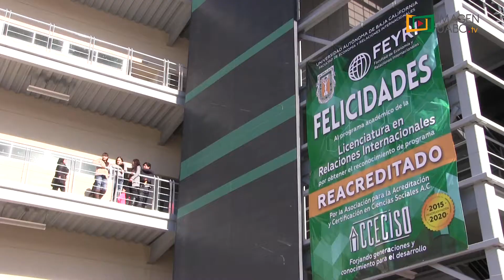Entrega de Instalaciones FEYRI Campus Tijuana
Con el objetivo de hacer frente al incremento en la matrícula y mejorar las condiciones de estudio para los alumnos, se entregaron las nuevas instalaciones de los edificios A y B de la Facultad de Economía y Relaciones Internacionales (FEyRI) de la UABC, Campus Metropolitano. Con una inversión de 56.2 millones de pesos y una construcción de 5 mil 950 metros cuadrados de construcción, estos edificios forman parte de un proyecto que contempla la construcción de otros inmuebles, entre los cuales se encuentra un auditorio, honrando el esfuerzo de una de las primeras facultades de la Universidad.